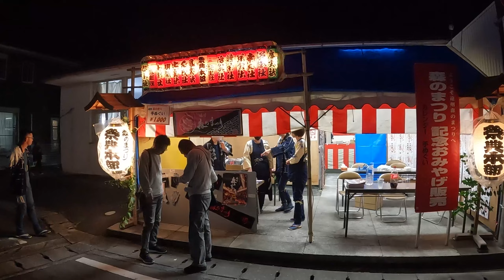【2023森のまつり】令和5年11月3日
2023/11.3

今年は仕事のため全部は見れませんが、撮れるところはたくさん撮っていきます！
自町内がメインの、特に編集することもなく繋ぎ合わせた動画ですが、森のまつりの魅力が少しでも伝わればいいなと思います。

Live配信で「ぐるる」と「はる」の可愛い絵文字が使えるメンバーシップはこちら♪

「ぐるる」と「はる」のグッズが盛り沢山！
TMC公式グッズSHOP

「ぐるる」と「はる」の可愛いLINEスタンプも発売中！

※あつ森Twitterのアイコン製作者様
mahiro

※「ぐーはる」のイラスト製作者様
Mocchie

※アイコン製作者様
餅谷カオルコ

「GALLERIA　XA7R-R37」
Ryzen7　5800X
RTX3070
メモリ　32GB
SSD　1TB
HDD　4TB
DEEPCOOL　水冷クーラー

キーボード「Logicool G913」

ヘッドセット「Logicool　G PRO X」

ゲーミングイヤホン「final VR3000」

マウスパッド「Logicool　G640r」

マイク「HyperX SoloCast」

マイクアーム「Elgato Wave Mic Arm LP」

モニター「Acer ゲーミングモニター Nitro VG240YSbmiipfx 23.8インチ」

サブモニター「Acer KA242Ybmix 23.8型ワイド液晶ディスプレイ」

モニターアーム「AVLT モニターアーム 3画面」

 Webカメラ「Logicool C922n」

Bauhutte ( バウヒュッテ ) ゲーミングチェア RS-950RR

ゲーミング座布団
Bauhutte（バウヒュッテ） ゲーミング座布団 BC-100G-BK

撮影機材
Video：GoProHERO10 &  GoProHERO6

Camera＆Video：EOS 80D

◆スマホアクセサリー
DJI Osmo Mobile SE

GoProメディアモジュラー

Ulanzi Gopro用アクセサリー マウントアダプタ ククイックリリース

ネックレス式マウント GoPro用アクセサリー アクションカメラ用首掛け

GoPro 3ウェイ 2.0

軽量小型ミニ三脚

Frunsi両方向録音マイク

ピークデザイン エブリデイ ループ ケース iPhone 13 Pro

スマホアクセサリ
ピークデザイン クリエイター キット

※欲しいものリスト(神様～！！！)